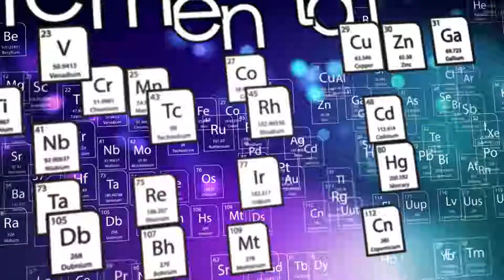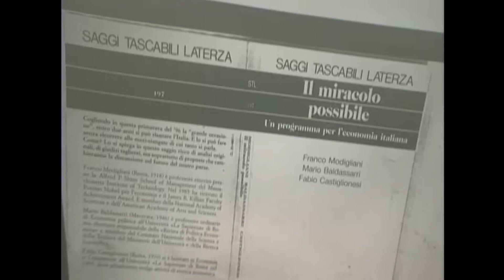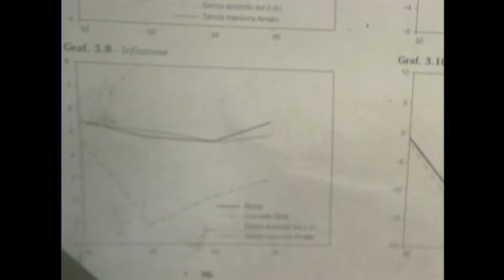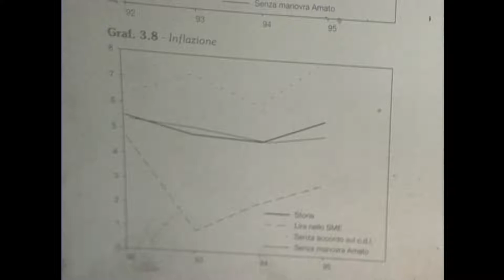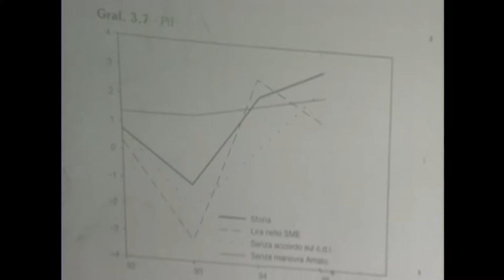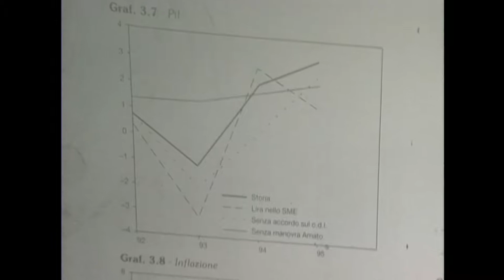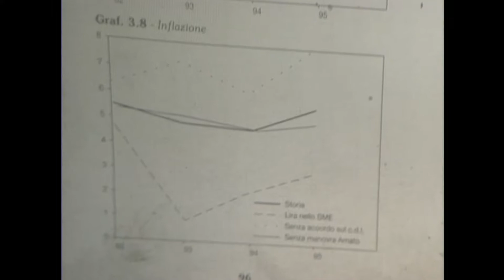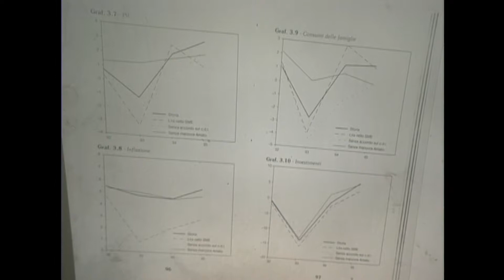Franco Modigliani, Italy and 20th Century Economics (Lect. 2) - Nobel Laureates Lecture 1996